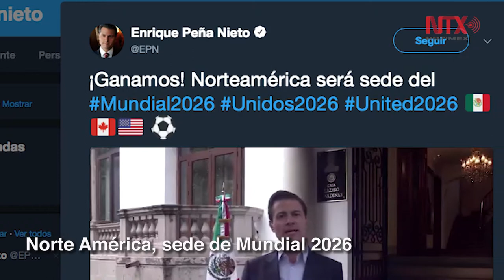Corte informativo 14 - 06 - 2018